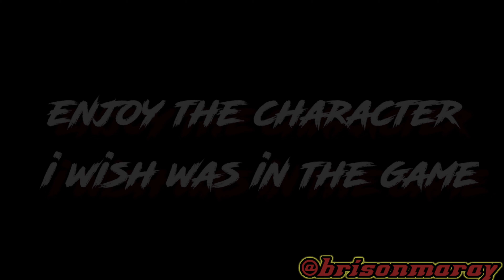Travis Touchdown Montage (SSBU)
I picked up mii swordfighter just so I can play travis and man was it fun this took me awhile today but i think its one of my best projects😃 I hope y'all enjoy like share and comment

Toree 3d glamour city